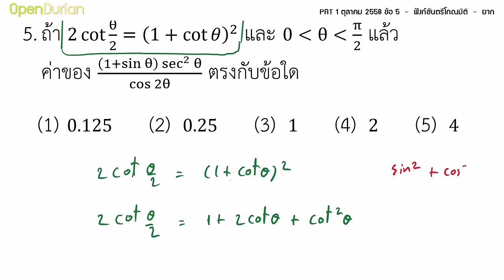ตะลุยข้อสอบ PAT1 ต.ค. 58 ข้อ 5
ตะลุยข้อสอบ PAT1 เรื่อง "ฟังก์ชันตรีโกณมิติ" สามารถดูโจทย์เต็มๆ ได้ที่

PAT1 Hack คอร์สติว PAT1 เรียนน้อย แต่ต่อยตรงจุด